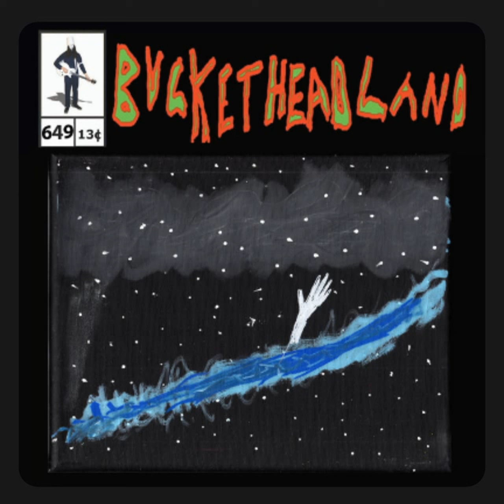Mind Your Mind